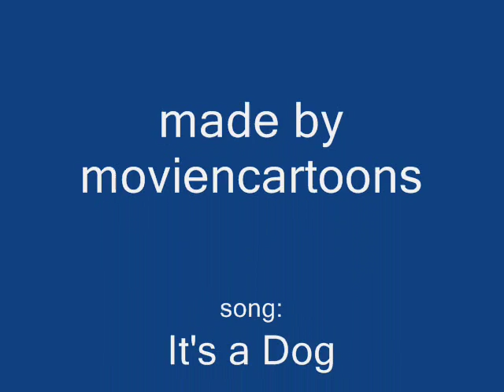Bolt-It's a Dog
Originally published in March 2009.